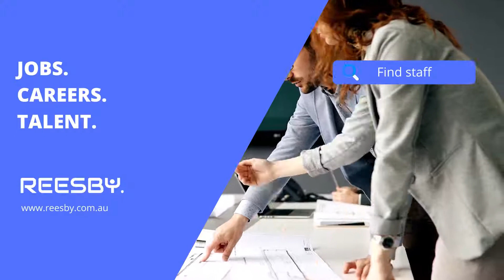Hiring for Startups, Jobs and Remote Jobs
Hiring for startups, startup hiring tips, how to hire for a startup, how to find staff and talent.

Hiring software